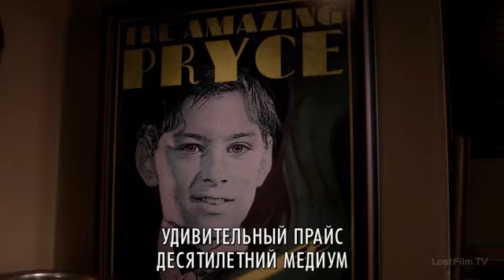Supernatural (Сверхъестественное), 10/17 - Jared Padalecki, Jensen Ackles, Dean Winchester, 2014